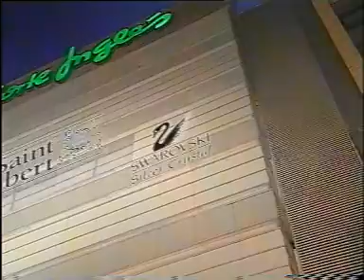el corte inglés (nuevo centro de valencia)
spot 028 / 1996